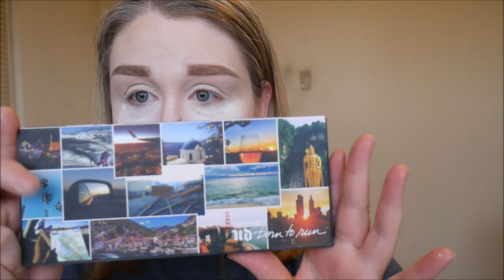Hidden Intellectualism, Makeup, ENC1101 Final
Hello everyone and welcome to my final presentation!